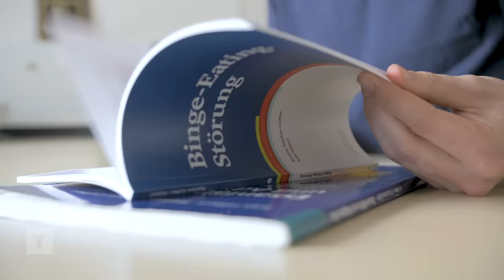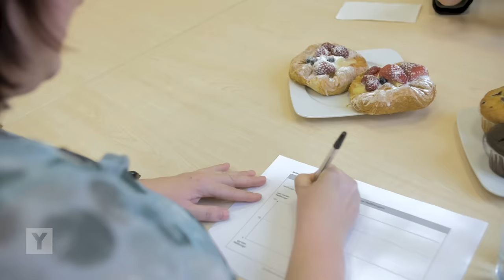Binge-Eating-Störung - Wenn Essen krank macht: Wie man die Fressattacken in den Griff bekommt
Es heißt jeder könne abnehmen. Man brauche nur ein bisschen Motivation und Durchhaltevermögen zu einer gesunden Ernährung und Sport. Aber was, wenn das nicht klappt? Wenn die Motivation und ein eiserner Willen nicht ausreichen um Gewicht zu verlieren?
Die Binge-Eating-Störung (engl. Binge Eating Disorder) ist die häufigste Essstörung und trotzdem viel weniger bekannt als Bulimie oder Magersucht. Wer unter dieser Essstörung leidet bekommt regelmäßig Heißhungeranfälle daraus resultieren maßlose Essattacken bei denen die Betroffenen die Kontrolle über ihr eigenes Essverhalten verlieren. Bei solchen Essattacken nehmen die Betroffenen mehrere Tausend Kalorien in kürzester Zeit zu sich. Ca. 800.000 Menschen in Deutschland leiden an dieser Krankheit und viele wissen es gar nicht. Wenn die Krankheit nicht behandelt wird kann es zu schlimmen körperlichen und psychischen Folgen kommen. Übergewichtige Menschen gelten oft als faul, die sich einfach zu einer bewussten Ernährung disziplinieren müssen und werden aufgrund ihres Gewichts diskriminiert. Dieses „Fat-Shaming“ hat allerdings genau den gegenteiligen Effekt, weil der Frust der Betroffenen dadurch noch größer wird.
Felix Franz trifft Laura, 22, die schon seit ihrer Kindheit an der Krankheit leidet, besucht die Psychologin für Adipositas-Störungen Prof. Dr. Anja Hilbert und schaut sich zwei Therapieformen der Krankheit an.
Reporter: Felix Franz
Schnitt: Ma Raab
Kamera: Julian Kiesche, Michael Rüger
CvD: Lea Semen
Mehr zu dem Thema:
Bundeszentrale für gesundheitliche Aufklärung:
BZgA: Binge-Eating-Störung
Musik aus dem Film :
Bloodflow — Grandbrothers  // Closing Time — Semisonic  // Metronomy — Everything goes my way  // A new error — Moderat